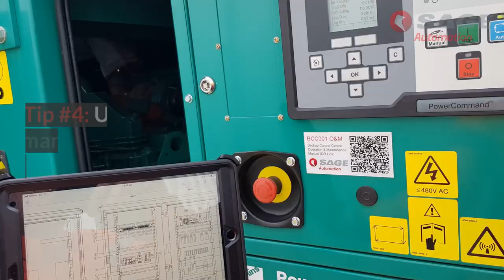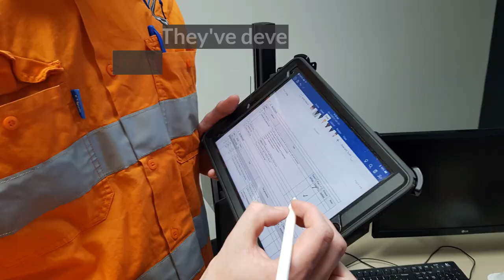5 super-basic tips to fix control system faults and reduce downtime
Whether you have in-house or outsourced maintenance support, controls systems and automation faults can cost businesses millions of dollars in unplanned downtime.

BUT there is ample opportunity for your production or maintenance staff to positively reduce total downtime - a few basic fault finding steps can save minutes and hours of downtime. Read the full list of tips at: